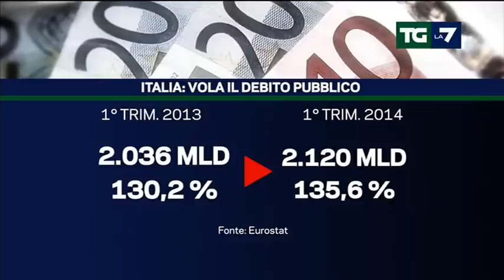Edizione delle ore 13.30 del 22/07/2014